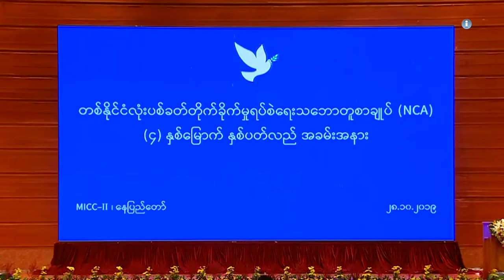ငြိမ်းချမ်းရေးအတွက် ဖက်ဒရယ်အစီအစဉ် အပိုင်း (၄၉)။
တနိုင်ငံလုံး ပစ်ခတ်တိုက်ခိုက်မှု ရပ်စဲရေး သဘောတူစာချုပ် NCA လက်မှတ်ထိုးခဲ့တာ လေးနှစ်ရှိပြီဖြစ်ပါတယ်။ တစ်ဆို့မှုတွေ၊ ကွဲလွှဲမှုတွေ၊ ညှိနှိုင်းမရသေးတဲ့အချက်တွေ၊ NCA စာချုပ်ပါ အချက်တွေကို ချိုးဖောက်နေတာတွေ ရှိနေကြပေမယ့်လည်း တိုင်းရင်းသားတော်လှန်ရေးအဖွဲ့တွေရော၊ အစိုးရ၊ တပ်မတော်အားလုံးဟာ NCA စာချုပ်ပါ အချက်တွေကို အကောင်အထည်ဖော်သွားပြီး ဖက်ဒရယ်ပြည်ထောင်စု တည်ဆောက်ရေးကို ဆက်လက်ကြိုးပမ်းသွားကြမယ်လို့ ပြောဆိုနေကြဆဲဖြစ်ပါတယ်။ ဒီ အခြေအနေတွေကို တင်ဆက်ပေးသွားမှာပါ။